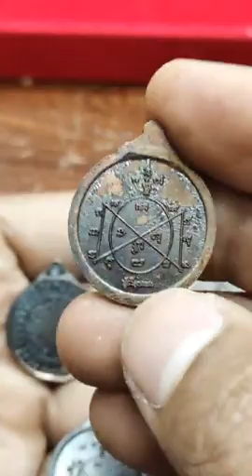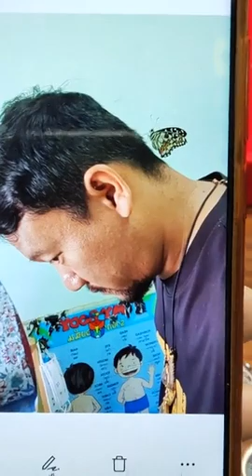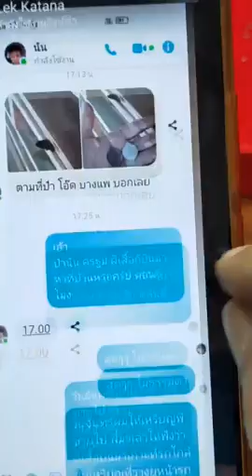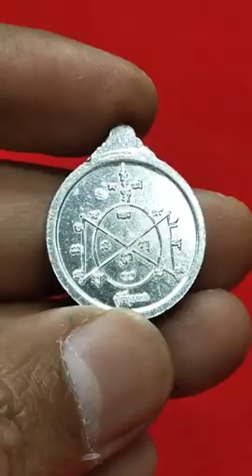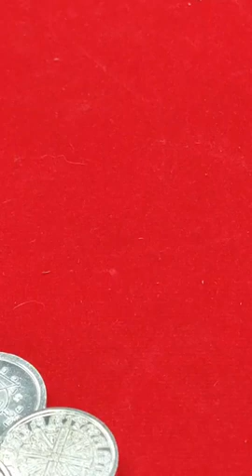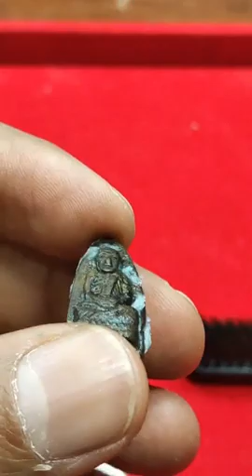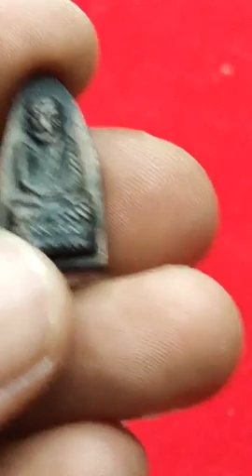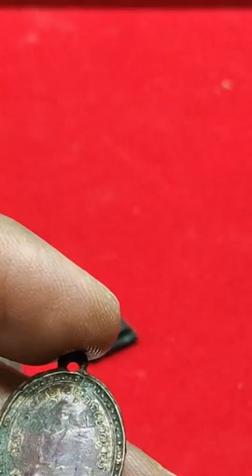ถ้าเหรียญรุ่นนี้ไม่ดีจริง ผมคงไม่เอาไปเลี่ยมฝังเพชรไว้ใช้ติดตัว | อ.โอ๊ต บางแพ Live.16/01/64.Ep(1/3)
อาจารย์ โอ๊ต บางแพ.Live.บอกเล่าประสบการณ์เหรียญเงาะถอดรูป | ถ้าไม่ดีจริง ก็คงไม่เอาไปเลี่ยมฝังเพชรไว้ใช้ | 'สันขวาน" | 16/01/64 |Ep.1/3 ฝากกดไลค์ กดแชร์ กดติดตามให้ทางช่องด้วยนะครับ🙏🙏🙏